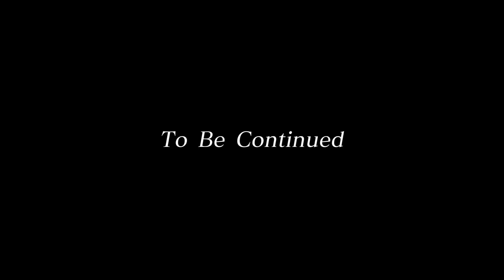普通の人でも年収１億円になれる「凡人が成功する方法」を年収１億円社長が徹底解説【新時代の経営者 山下誠司】#63